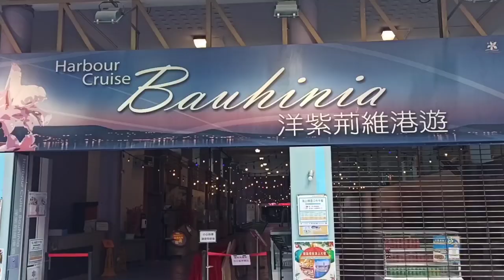Authentic Harbour Cruise Bauhinia Buffet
Harbour Cruise Bauhinia buffet restaurant, operated by the Hong Kong Ferry Group. Built in 1998, colorful ferry providing adventure cruise & dining in. You may book an event bulk up 200/300+ guests. Price HK$400 per person if 200more guest.

MTR (exit A1)

💁Oh by the way: Do you want some shorts video??